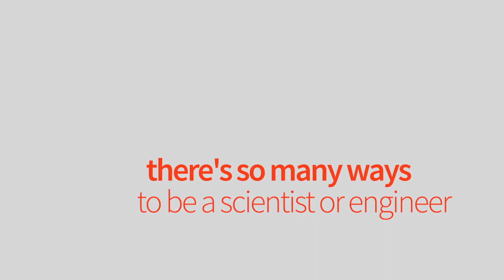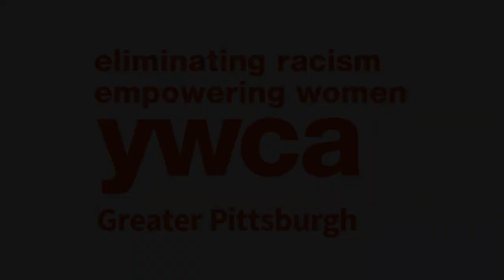Kirsten Gamble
Join us as we hear from Kirsten Gamble about her STEM Career!